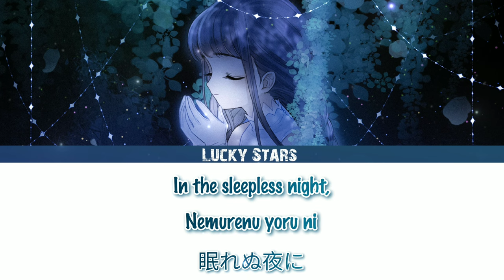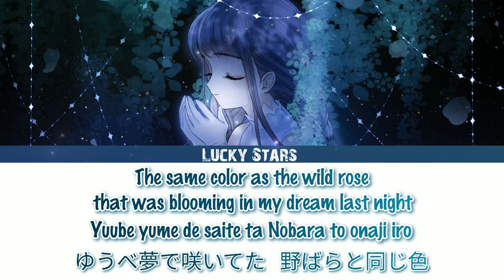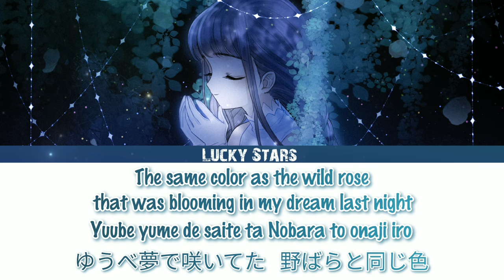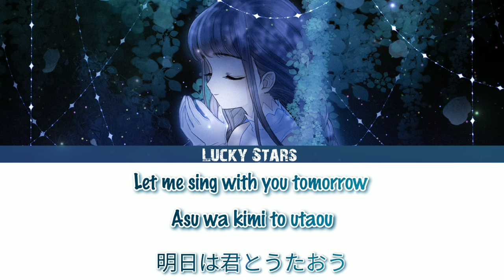『Full Lyrics』[Kan/Rom/Eng] Yoru No Uta (夜の歌) • Tomoyo Song • Cardcaptor Sakura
Cre picture: cần tìm nguồn ạ!
~Chào mừng mọi người đến với Lucky Stars~
• Kênh sẽ hoạt động về chủ đề lyrics nhạc.
• Mong mọi người sẽ ủng hộ chúng tớ !
• Vui lòng không Re-up video khi chưa có sự cho phép.
• Mong các bạn góp ý nhiệt tình để chúng tớ có thể cải thiện chất lượng của video cũng như nội dung.
English:
• The channel will work on the topic of music lyrics.
• Hope everyone will support us!
• Please do not Re-up video when there is no permission.
• Please give us your enthusiastic feedback so that we can improve the quality of the video as well as the content.